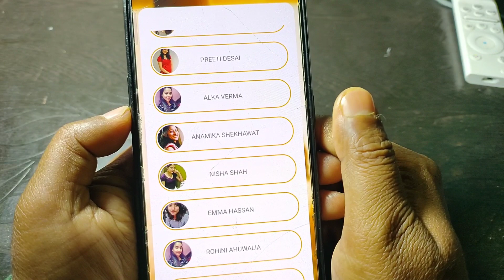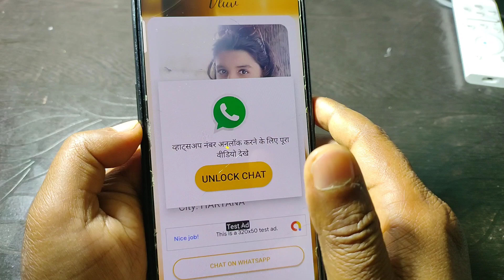video calling ladkiyon se baat karne wala app 2023 || video call app free only girl life partner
video calling ladkiyon se baat
karne wala apps
video calling app
video calling app with girl
video calling video calling
random video call app
random video call app free 2022
random video call
random video call app only girl
tamil
random video call website
random video cal kaise kare
random video call app android
studio
random video call site free